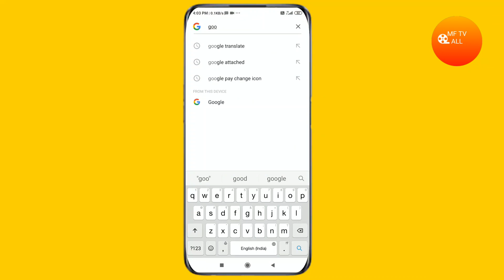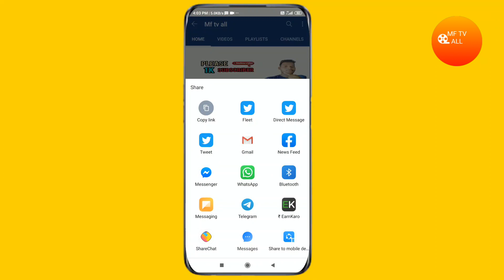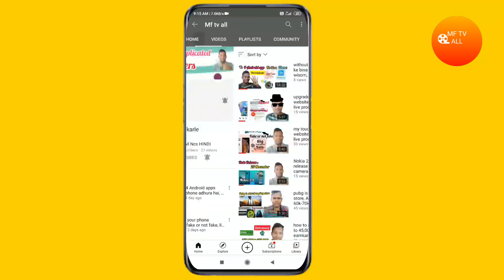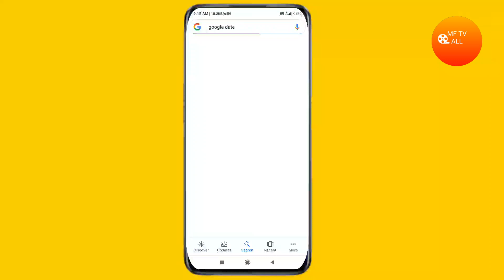how to get community tab on YouTube channel, in just 5 minutes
I disagree that all you viewers will be happy...?

I will tell you something difference think, today I am telling you, how to get community tab..

you must write✍️ feedback on YouTube..

How many subscribers do you need to have a community tab?

How do I post to a community tab?

How do you see community posts?

What is a YouTube community?

How do you build community?

How do I unlock the community tab on YouTube?

After that you can set it by going to settings...?

If you have any doubt, you can ask on Instagram...?

please fallow Instagram..
I'm on Instagram as @fahadhassan89. Install the app to follow my photos and videos.